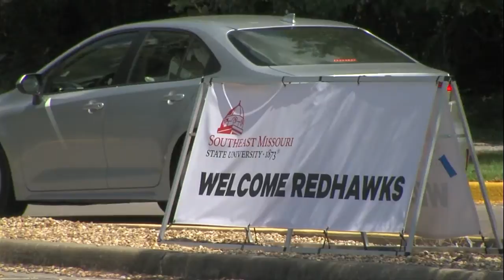Redhawks line up in cars to check in this fall